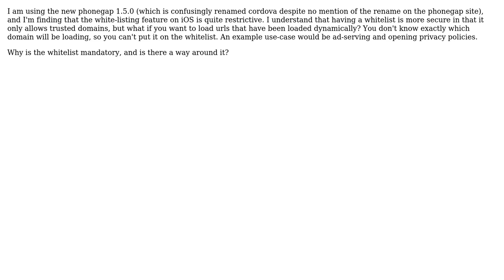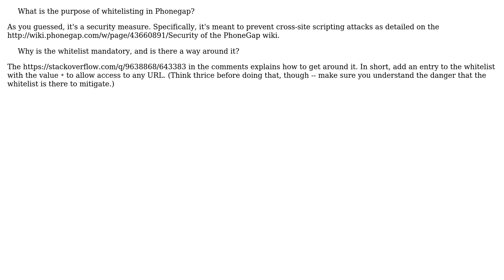Software Engineering: What is the purpose of whitelisting in Phonegap? Is there a way around it?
With thanks & praise to God, and with thanks to the many people who have made this project possible! You are responsible for your own actions.